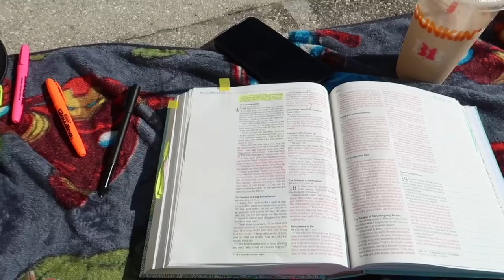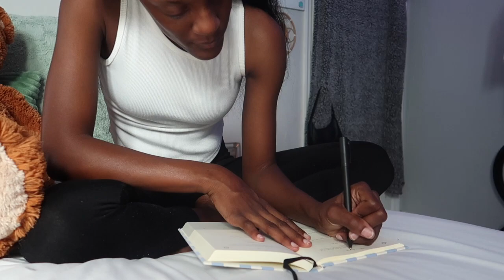SPENDING TIME ALONE 🫧 days in my life, time with Jesus, journaling, cleaning & more!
HEYYY BESTIESSS 🫶🏽welcome back in todays video I’m going to be spending some alone time with myself, doing things I love to do and just relaxing and enjoying my peace and quiet. I hope you enjoy
amazon storefront

🌷F A Q :
age? 26
where are you from? Florida
religion: Christian

AHHH thank you guys so much, i love you! ♡

XO,
Jada ♡